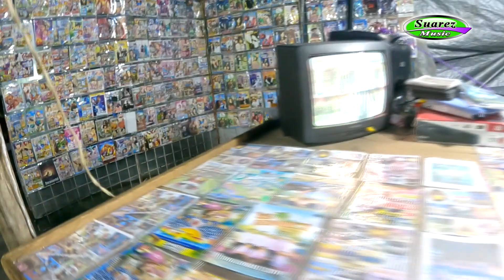Ixpantepec Nieves 2023 parte 4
Videos y musica desde ixpantepec nieves Oaxaca saludos a todos
los paisanos donde quiera se encuentren